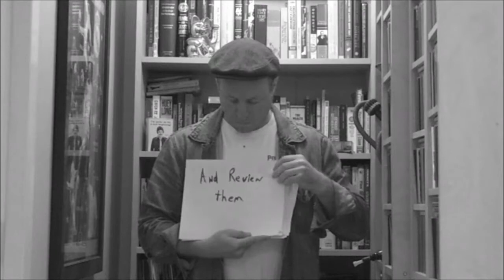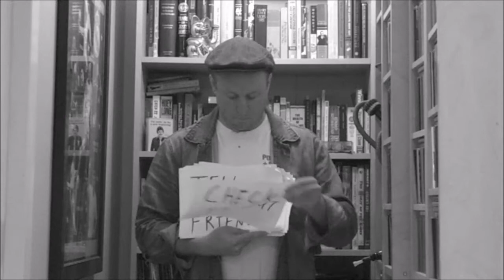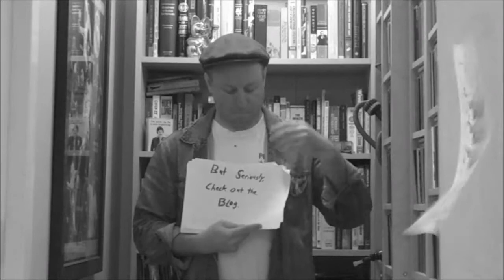PROMO VIDEO FOR DONKEY-SHOW.COM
Promo video for my music blog, donkey-show.com .  Each week, a buy a handful of used records ranging from $1 to $5 .  Twice a week, I blog about one of these records, why I bought it, how much I paid, some background info, a review of the record, and an MP3 sample.